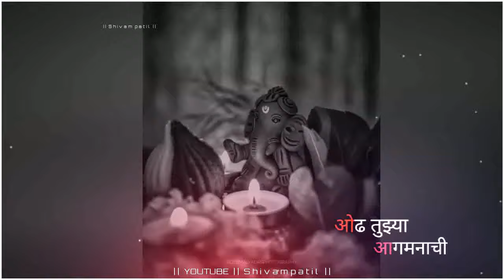Ganpati Bappa dj remix whatsapp status new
Hello Guys 🙋

🔰Welcome My New Video🔰

⬛  n Hitt the bell icon 🔔

 🙏 Keep Support Me n Inspire Me 🙏